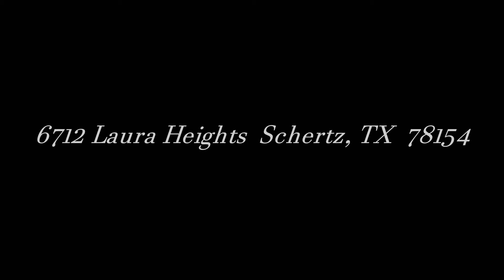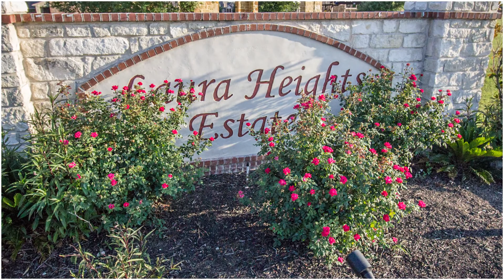6712 Laura Heights Schertz, TX 78154